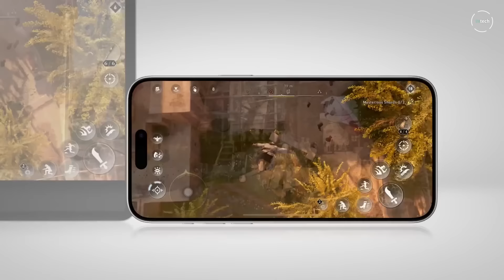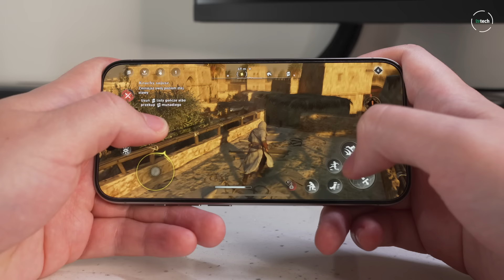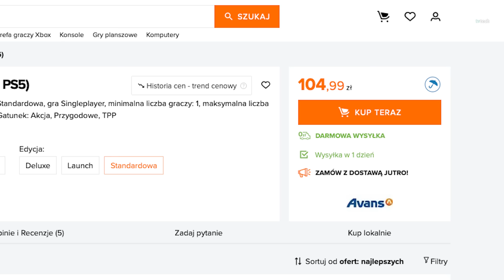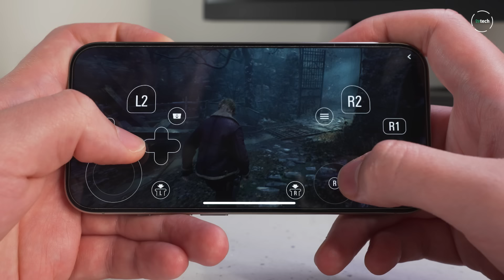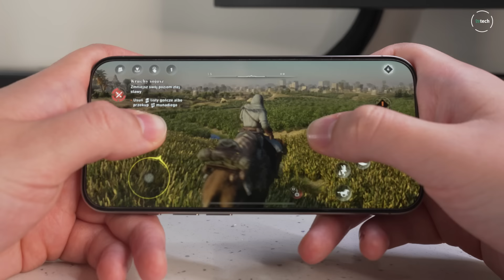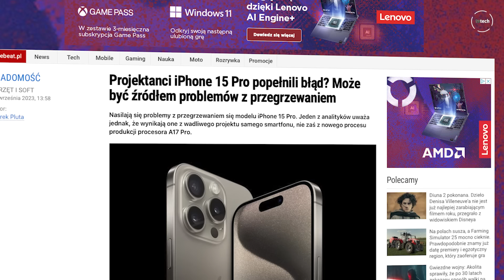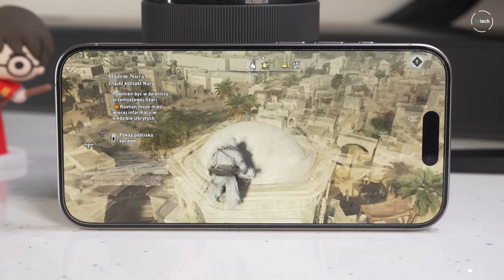Ta gra to dowód, że iPhone NIE NADAJE SIĘ do gier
Assassin's Creed Mirage to kolejna gra rodem ze stacjonarnych konsol i komputerów, która trafiła na iPhone'y. Sprawdziliśmy jak działa, jak wygląda i czy granie w tak duże, skomplikowane produkcje na smartfonie ma w ogóle sens.